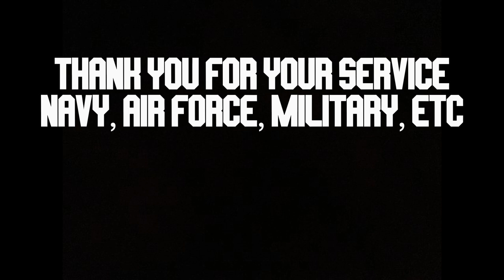Danger Zone! | March Field Base Airshow 2023 | Jurassic Vlogs